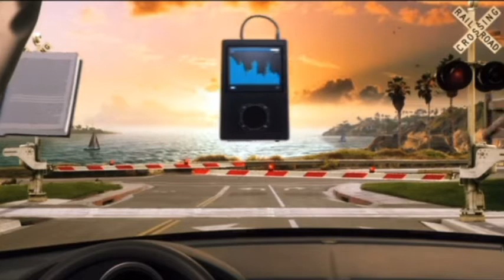Amtrak California - Beach (2012, USA)